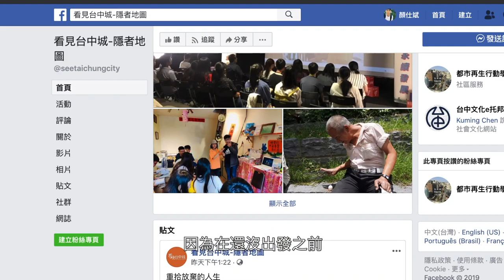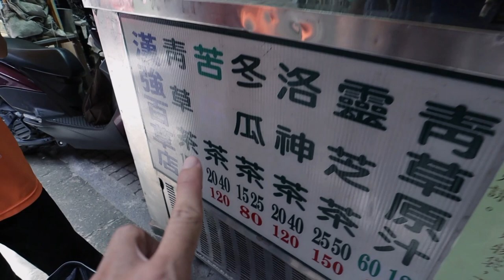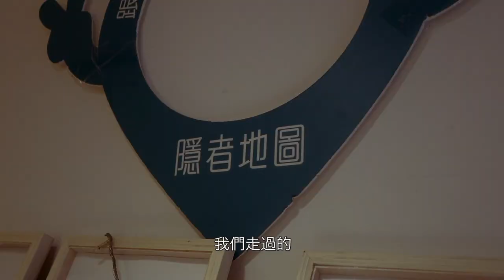隱者地圖是什麼？⎟了解後會讓人想要揪團支持一下⎟台中舊城區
Amber ig:amberlin0302